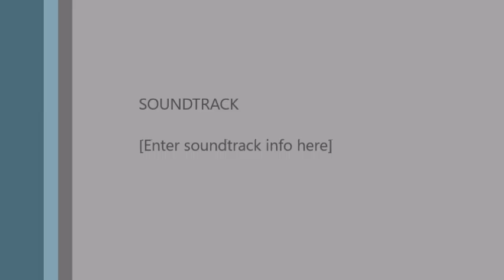Direct Action v Reform for Environmental Protection, Spring 2016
This debate featured Leslie Pickering and JL Schatz over the question of whether direct action or legislative reform is the best way to pursue environmental protection.